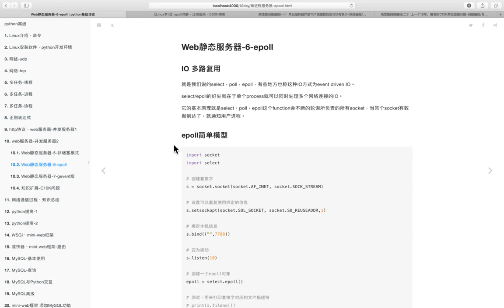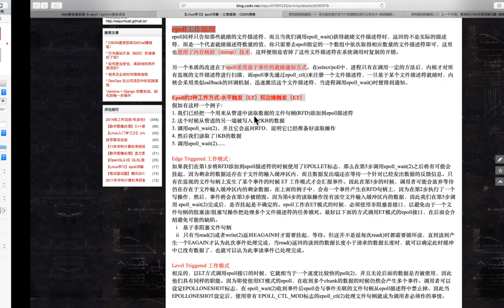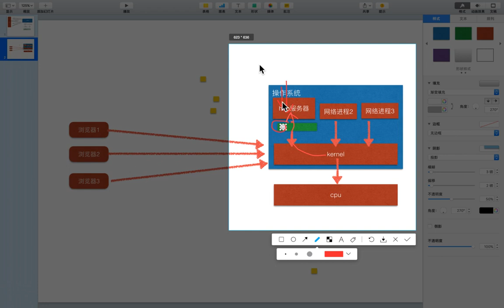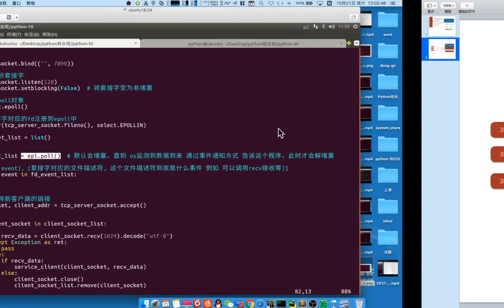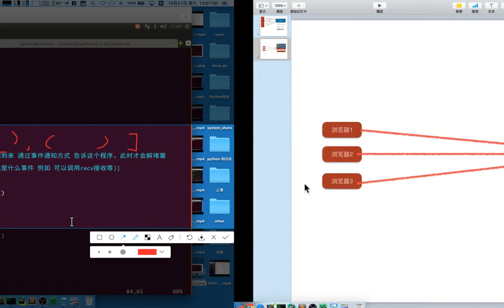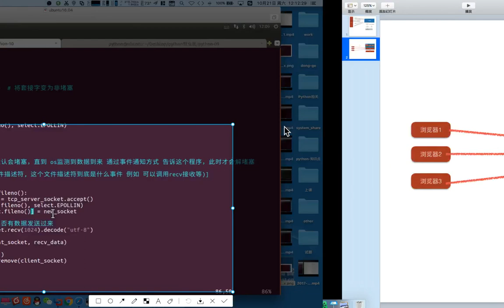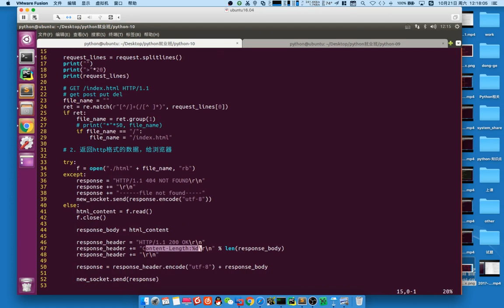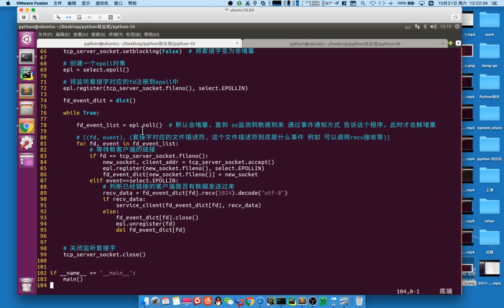03 web服务器v3 1丨04 并发web服务器实现丨11 epoll版的http服务器